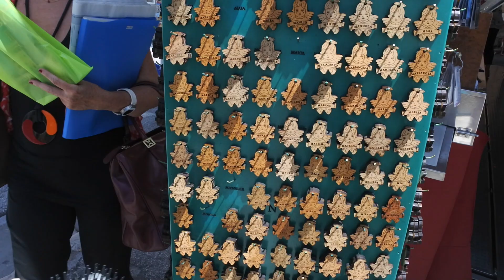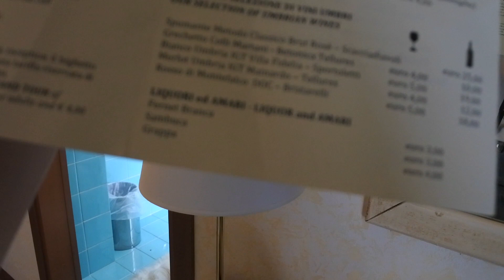Giulia è tornata! Weekend in famiglia a Gubbio | Margherita Savelli ♡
Ciao amici! Oggi ho pensato di portarvi un vlog familiare di questo weekend che abbiamo trascorso in Umbria. Spero tanto che vi faccia piacere e che possa strapparvi un sorriso :)
Gruppo Facebook: